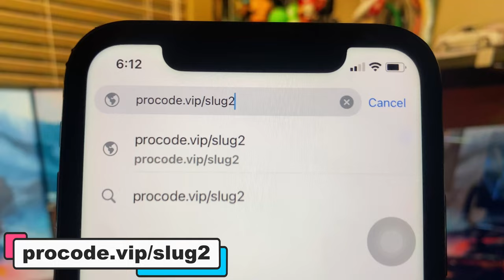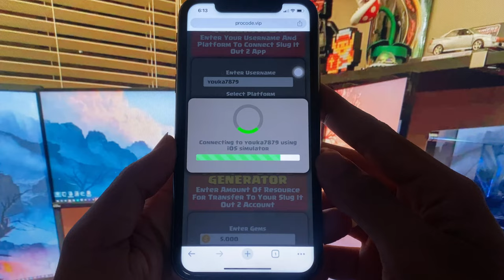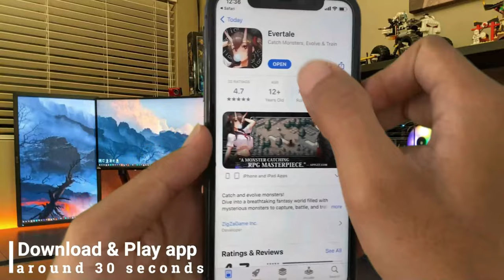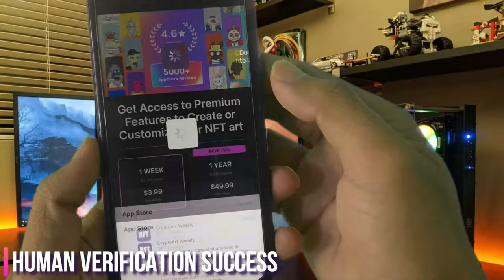Slug It Out 2 Hack . How To Get Unlimited Gems & Money Slug It Out 2 MOD APK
Hello everyone, In my video tutorial today we'll learn a new tutorial Slug It Out 2 Hack - How To Get Unlimited Gems & Money Slug It Out 2 MOD APK for free on iOS & Android. Slugterra 2 Slug it out 2 hack all slugs unlocked items in your favorite game, slug it out 2 unlimited hack coins and money mod apk - working perfectly for both iOS & Android systems. Please follow instruction in this video carefully to generate unlimited gems and money in slugterra: slug it out 2 hack.

Slugterra: Slug it Out 2 hack MOD, Unlimited Money - game based on the famous cartoon Slugterra! You got to a distant planet, and you will need to fight against the Slags, the main gameplay is made in the classic style for the genre, passing level after level combining the same elements of three in a row or more. As you pass, you will get access to new locations, objects and elements, as well as will communicate with different characters gradually familiarizing with the plot.